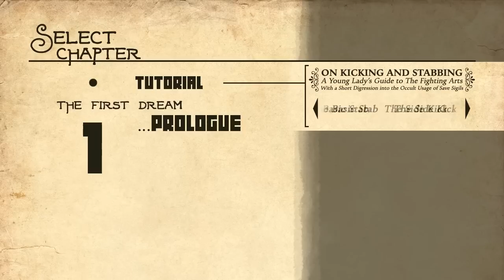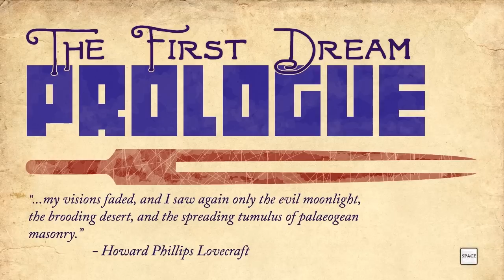Let's Play They Bleed Pixels! Part 1: HAPPY HALLOWEEN!!!